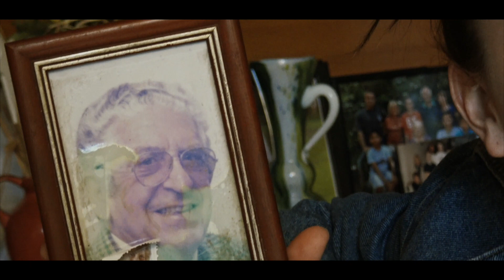DANS LA VIE EN VRAI - Marie Louise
Réalisé par Arthur Chassagne et Pauline Miocec.

Crédits :
Dans La Vie en Vrai - Anne Sylvestre
Porz Goret - Yann Tiersen